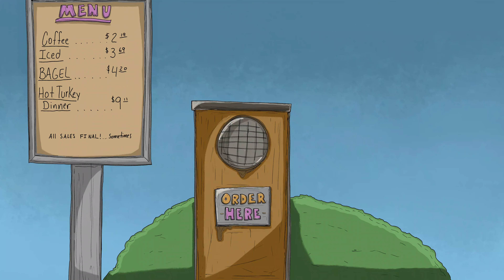Small Talk | The Rock Orders a Coffee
The Rock orders a coffee from a drive-thru.

created by: charlie emerson